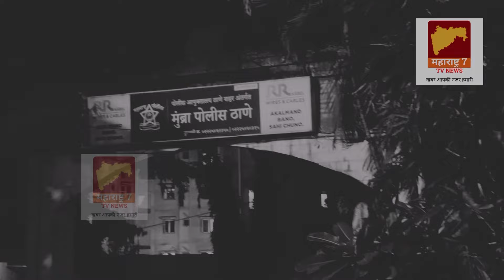mumbra police stn pahunchi sdpi team tmc dwara banner ko nikalne ko lekar sdpi mumbra team akrosh